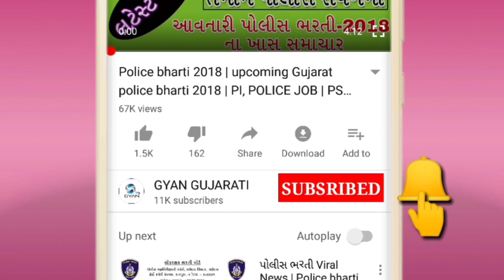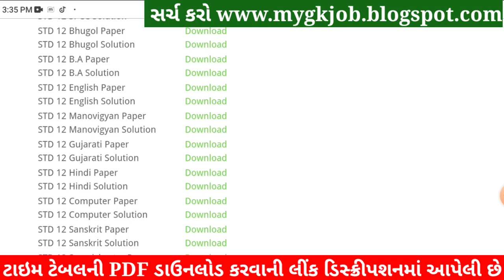STD 12 Bhugol Paper Solution 2022 March Board Exam,STD 12 Geography Paper Solution 2022 STD 12 March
STD 12 Bhugol Paper Solution 2022 Board Exam, STD 12 Bhugol Board Exam Paper Solution 2022 100 Marks, STD 12 Geography Paper Solution 2022 Commerce. STD 12 Bhugol Imp Questions 2022.

STD 12 Bhugol Paper Solution 2022 Commerce
STD 12 Geography Paper Solution 2022
STD 12 Bhugol Board Exam Paper Solution 2022
STD 12 Bhugol Paper Solution 2022 28 March 2022

STD 12 Bhugol Board Exam Paper Solution 01 April 2022
STD 12 Bhugol Paper Solution 2022 01 April 2022
STD 12 Bhugol Paper Solution March 2022

std_12_Bhugol_paper_solution_2022​​_March
std_12_Bhugol_paper_solution_2022​​_PDF